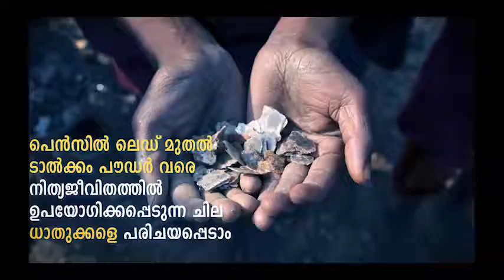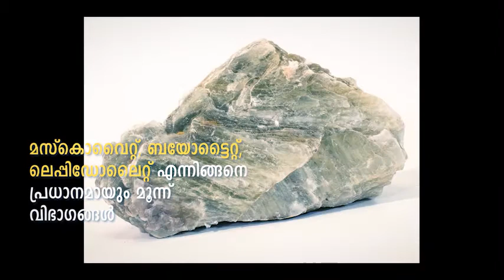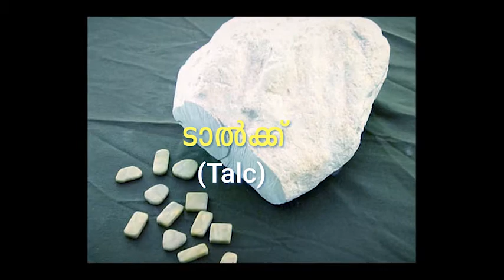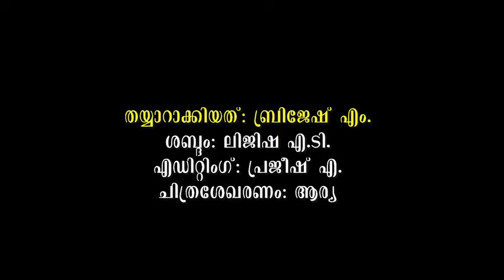പെൻസിൽ ലെഡ് മുതൽ ടാൽക്കം പൗഡർ വരെ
നാം ജീവിക്കുന്ന ഭൂമി ഭൂമിശാസ്ത്രപഠന പരിപാടിയിലെ കല്ലിനുമുണ്ടൊരു കഥപറയാന്‍ എന്ന മൊഡ്യൂളിലെ അഞ്ചാംഭാഗം. നിത്യ ജീവിതത്തിൽ ഉപയോഗിക്കപ്പെടുന്ന ചില ധാതുക്കളെ പരിചയപ്പെടാം.